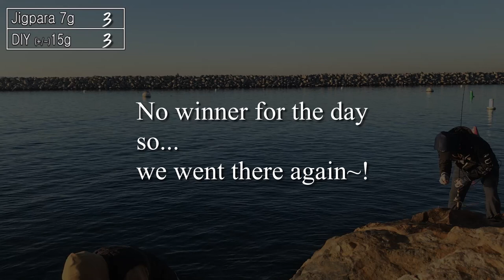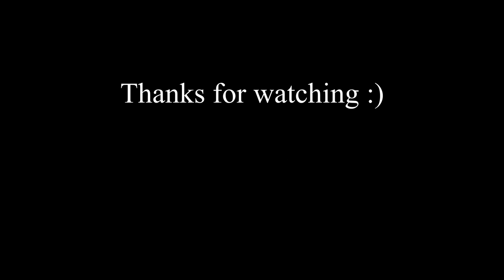Major Craft Jigpara vs DIY Metal Jig/Just for fun/King Harbor in Redondo Beach, CA 수제 루어로 낚시하기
Hello guys :)
DonDon and I tested my DIY metal jig to see how it works.
My personal conclusion is... it works not bad.
Honestly, I loved the lure but the fish took it away lol
I think I'm going to make some more, different sizes and shapes.